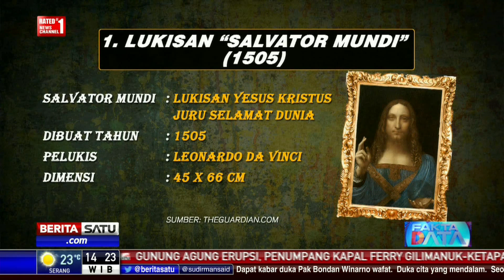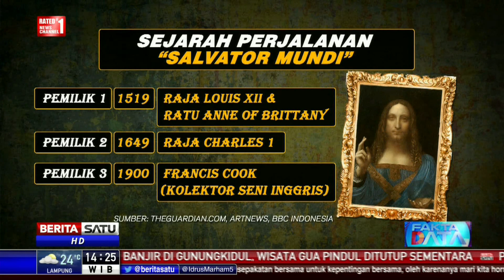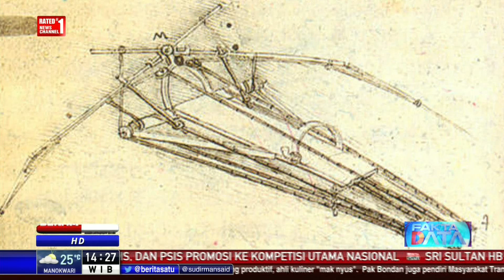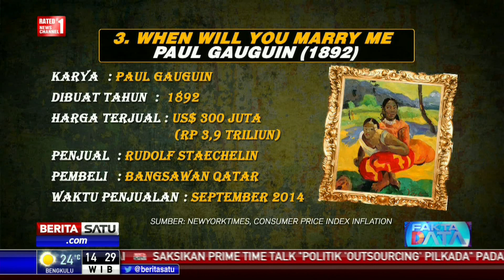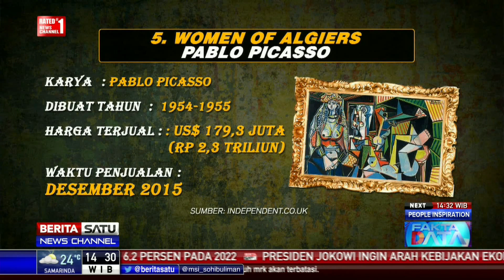Fakta Data: Salvator Mundi di Tangan Mohamed bin Salman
Baru-baru ini balai lelang Christie di New York, Amerika Serikat mengguncang dunia. Lukisan bertajuk Salvator Mundi atau Juru Selamat Dunia memecahkan rekor karena terjual
US$ 450-an juta atau setara Rp 6 triliun. Lukisan ini diyakini karya Leonardo da Vinci seorang multi talenta yang lahir di Italia di masa Renaisans.

Facebook.com/BeritaSatuTV
Youtube.com/BeritaSatu